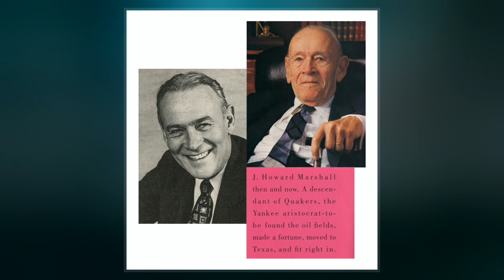J. Howard Marshall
James Howard Marshall II  was an American businessman, academic, attorney, and  government official. He was involved with and invested in the oil industry via academic, government and commercial endeavors. He owned 16% of Koch Industries. Marshall was married to model and celebrity Anna Nicole Smith during the last 14 months of his life. His estate became the subject of protracted litigation, which was reviewed by the Supreme Court in Marshall v. Marshall and Stern v. Marshall.